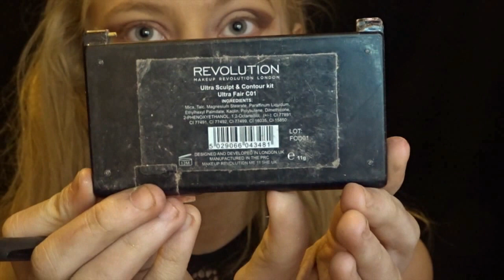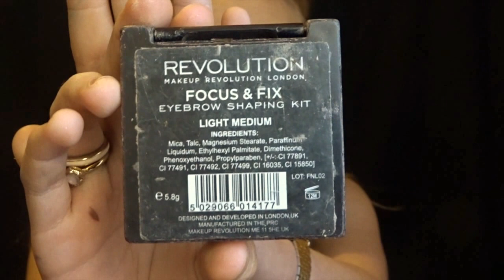Night out makeup | ALYSON CARTER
night out makeup!

hope you enjoyed here are the products used ;
simple moisturiser
l'oreal true match foundation N2
makeup revolution redemption palette iconic 3
makeup revolution contour palette:highlight shade
makeup revolution brow palette
max factor 2000 calorie mascara (black)
corner lashes
mua eyeliner
collection loose powder 02
Anastasia beverly hills light to medium palette :havana and java
highlight :sand
collection glow highlighter